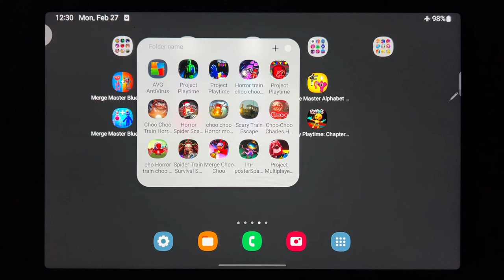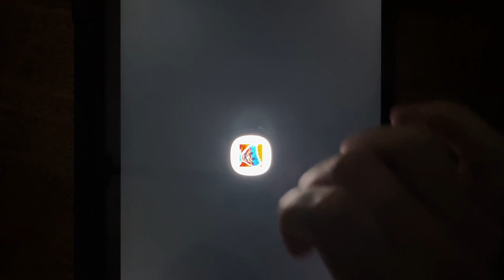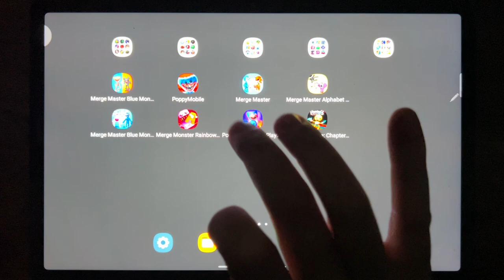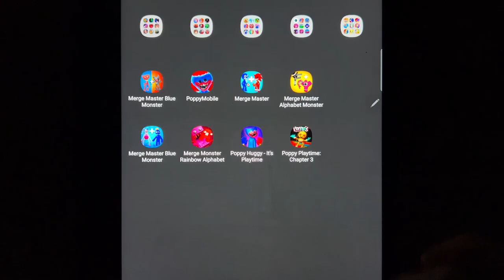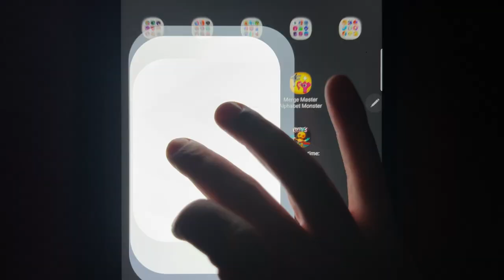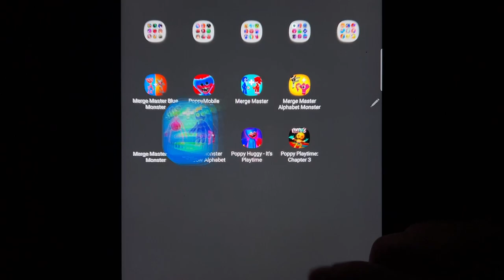Merge ( Master + Alphabet + Rainbow + Master Blue ) vs Poppy Mobile + Poppy Playtime 3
Merge Master Blue Monster, Poppy Mobile, Mrge Master, Merge Master Alphabet Monster, Merge Master Blue Monster, Merge Monster Rainbow Alphabet, Poppy Huggy It Playtime, Poppy Playtime 3